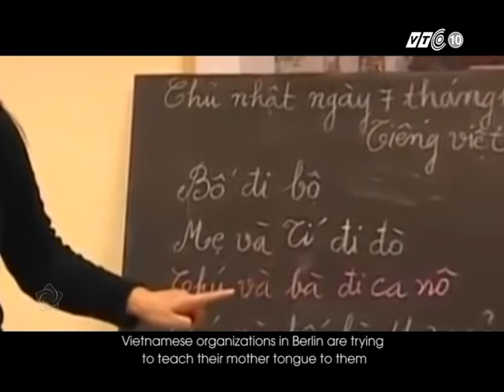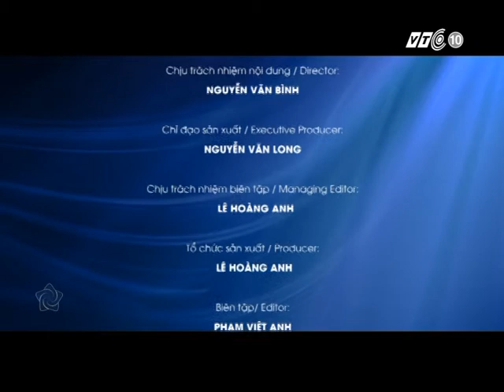VIET NAM VA THE GIOI 28062014